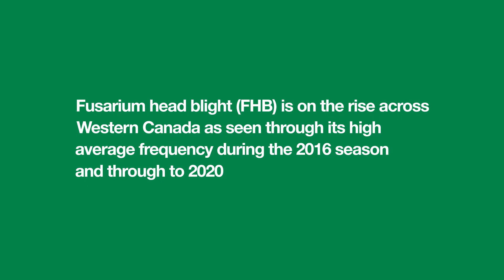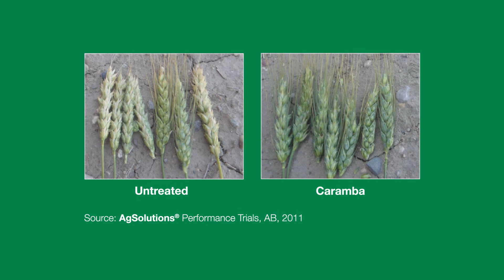Fusarium Head Blight in Western Canada 2020 | BASF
Fusarium head blight (FHB) is on the rise across Western Canada, but there are ways that you can help to manage this damaging disease.

Fusarium head blight (FHB) is on the rise across Western Canada as seen through its high average frequency during the 2016 season and through to 2020. Stand against fusarium with Insure Cereal FX4 fungicide seed treatment that provides: Four modes of action with three targeting fusarium, and more consistent and continuous control with Xemium fungicide. Caramba fungicide provides superior protection against fusarium head blight for improved yield and quality at harvest.